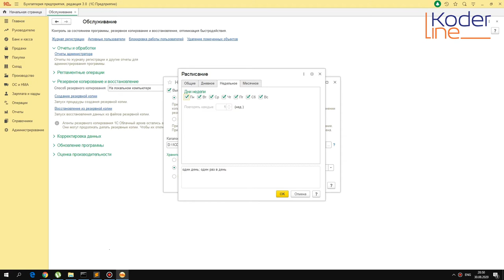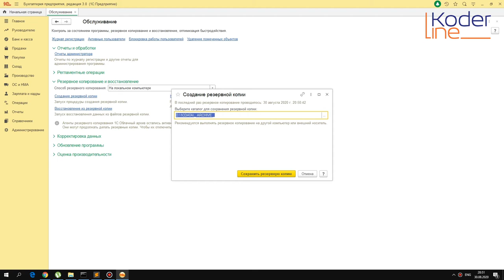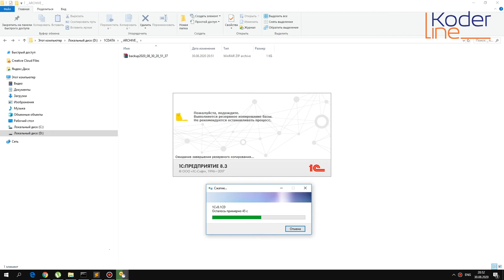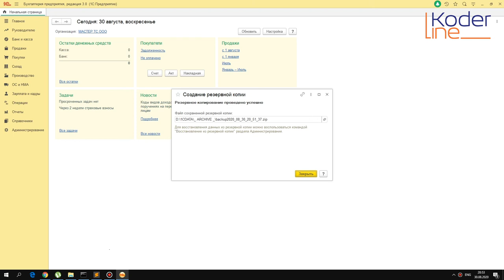Ролик «Настройка резервного копирования базы данных 1С»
Компания «Кодерлайн» предлагает ознакомиться с роликом «Настройка резервного копирования  базы данных 1С»

Программа
1.       Создание каталога для резервного копирования.
2.       Настройка резервного копирования по расписанию.
3.       Создание резервной копии вручную.